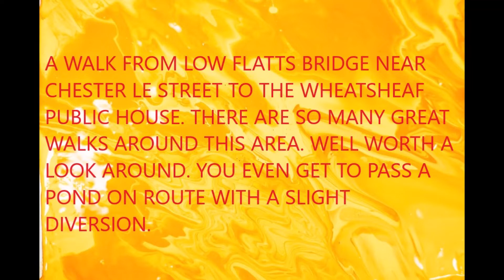FROM THE BRIDGE TO THE PUB video Colin C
A walk from the Low Flatts Railway Bridge near Chester le Street to the Wheatsheaf Public House. Part of the walk along the old Railway Line. Taking a little detour past Batleys Pond before rejoining the old Railway Line just in time for a pint at the Wheatsheaf lol.